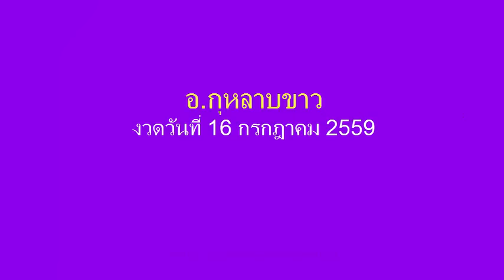สูตรหวยทำมือ อ.กุหลาบขาว งวดวันที่ 16/07/59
เลขเด็ดงวดนี้ อ.กุหลาบขาว  1 กรกฎาคม 2559